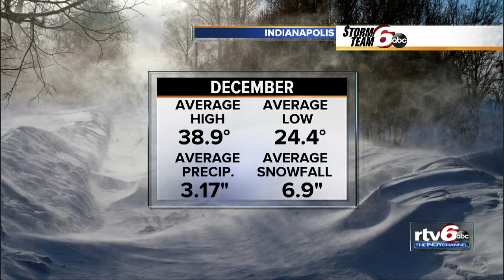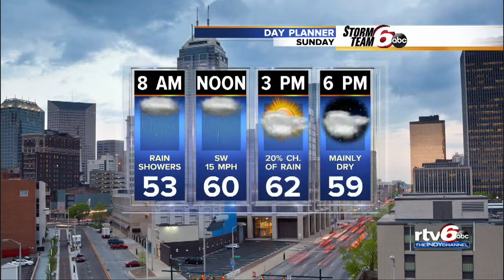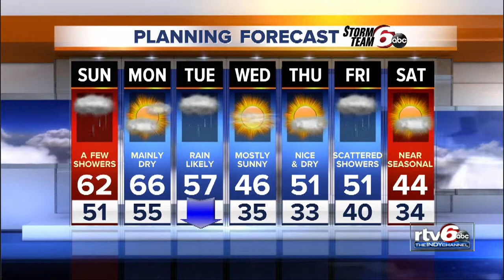Warm temps to hang around as rain moves in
There will be some rain around on Sunday, but warm temperatures will persist.